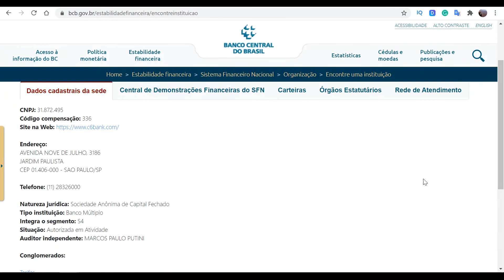🚨 Como Não Cair em GOLPES FINANCEIROS | Dicas para Manter seu Patrimônio Seguro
Como descobrir se um determinado investimento, banco ou instituição financeira é fraude e assim não cair em golpes financeiros? Esquemas financeiros fraudulentos existem há muito tempo, muito antes de existir computadores. Veja no vídeo de hoje como identificar se uma determinada empresa ou investimento é fraude, e assim não se tornar uma nova vítima.

🔗LINKS Mencionados Neste Vídeo:
Encontre Instituições Autorizados pela CVM

Encontre as instituições registradas e autorizadas pelo Banco Central

Quiz da Anbima: Qual a probabilidade de você cair em um golpe?

📺Seções do Vídeo
0:00 Introdução
1:03 Fraudes Financeiras
1:30 Por que Caímos em Fraudes?
2:14 O Que Posso Fazer para Não Cair em um Golpe Financeiro?
5:32 Como Pesquisar Instituições Suspeitas?

Everton Lourenço
Monetizando - Tudo Sobre Ganhar e Administrar Melhor o Seu Dinheiro